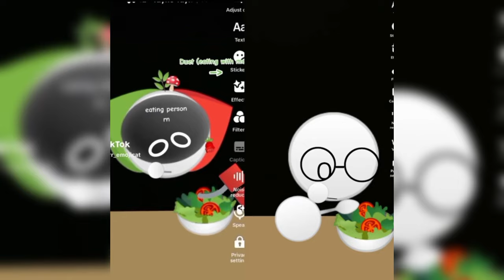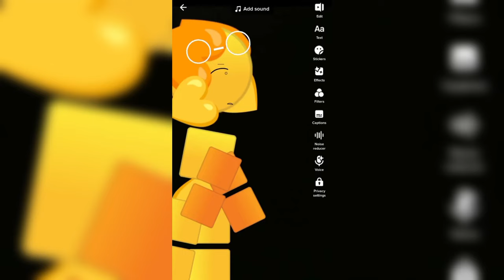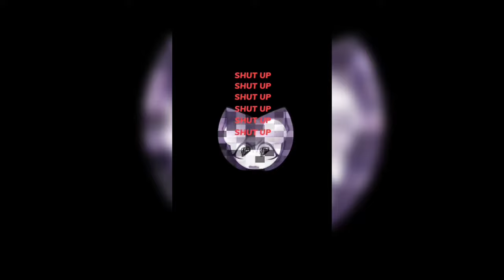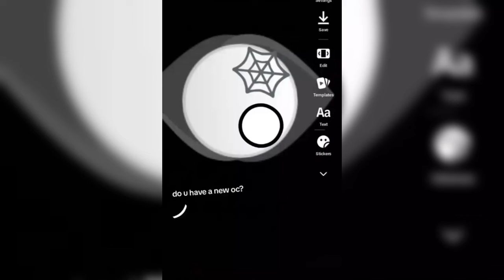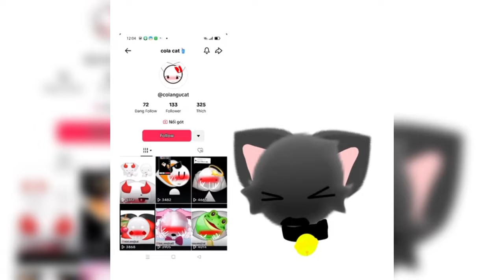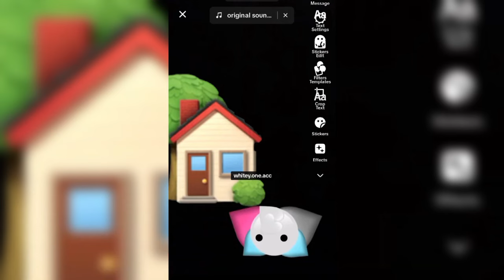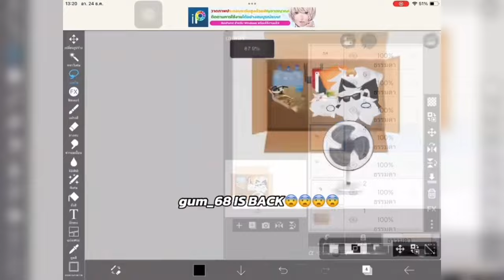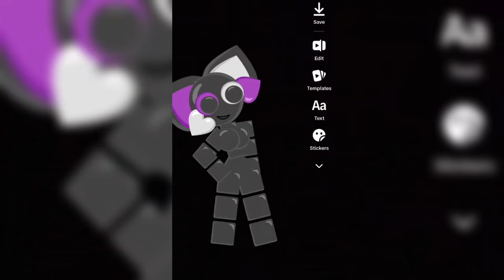🐾1 Hour Funny Emoji Cats Heart TikTok Edits ✌-😻 Emoji Cat TikTok Compilation 🐱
🐾1 Hour Funny Emoji Cats Heart TikTok Edits #9 ✌-😻 Emoji Cat TikTok Compilation 🐱